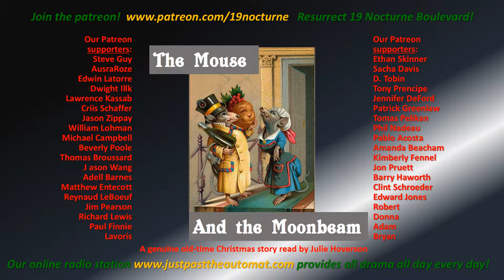The Mouse and the Moonbeam by Eugene Field (Christmas story reading)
A little old Christmas story to make everyone wonder what Julie was smoking when she chose it.

Help us make more episodes!